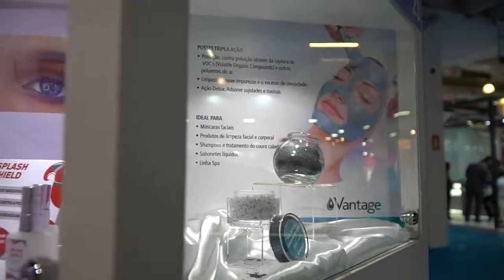in-cosmetics Latin America 2017